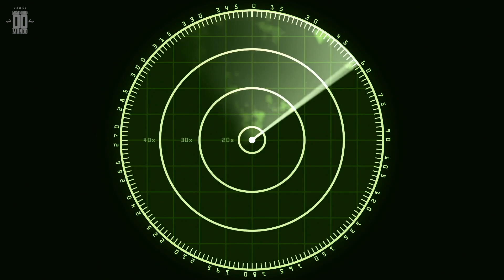A Verdade Sobre o Triângulo das Bermudas Foi Revelada!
Aviões, navios, pessoas… Não são poucos os relatos de desaparecimentos misteriosos em uma vasta área do Oceano Atlântico que veio a ser conhecida como o Triângulo das Bermudas.
Entre as hipóteses mirabolantes que surgiram para explicar esses mistérios estão alienígenas capturando humanos para pesquisas, tempestades geomagnéticas que confundem sistemas de navegação, a cidade perdida de Atlântida e até vórtices que sugam as vítimas para outra dimensão.

Mas o que é real e o que é fantasia em meio a tantos relatos? Qual é a ciência por trás do Triângulo das Bermudas?